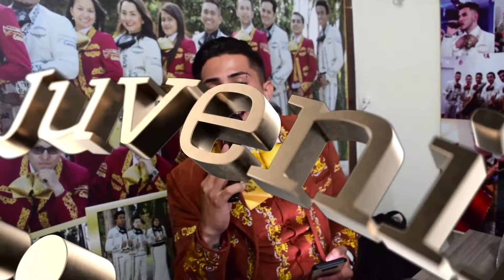Mariachi Juvenil Primera Clase quinceaños Sofia TeamSergio 22 Agosto Mariachis Bogota